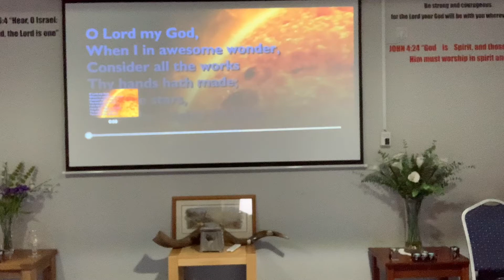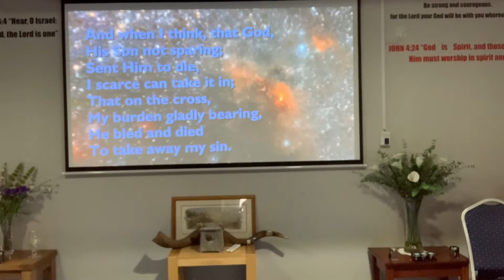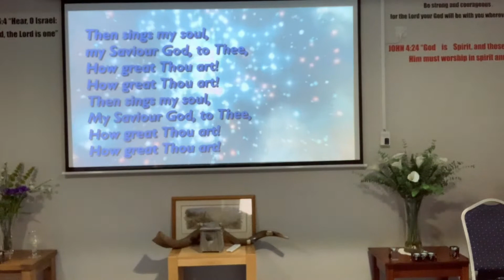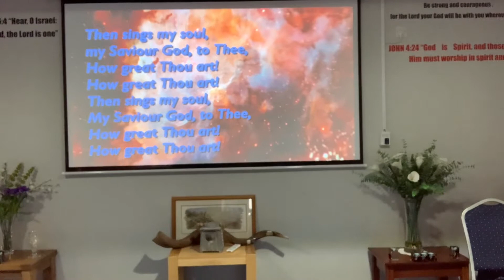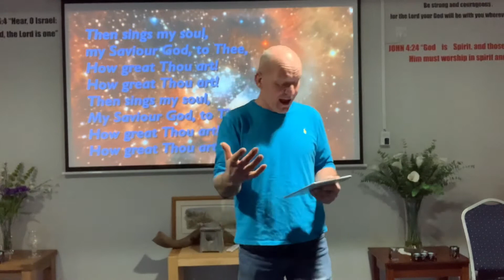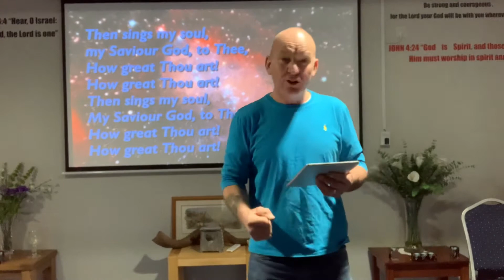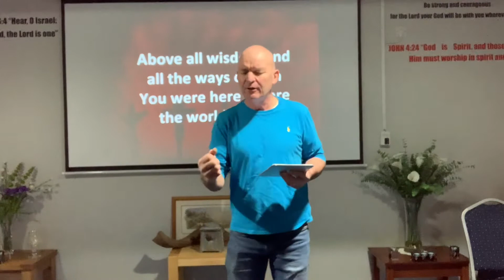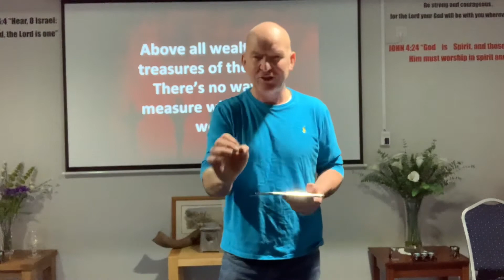Psalm 1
What is the river like
That you are feeding from